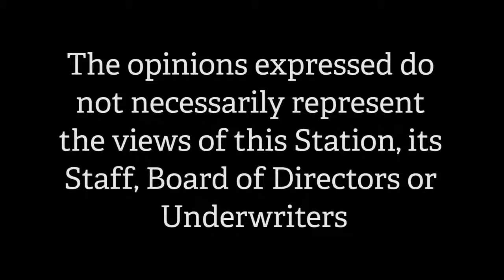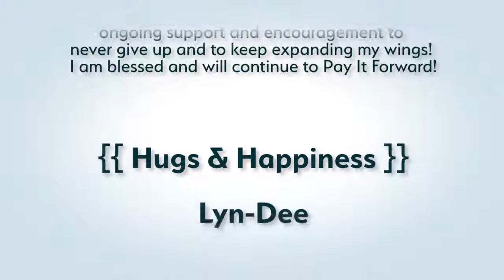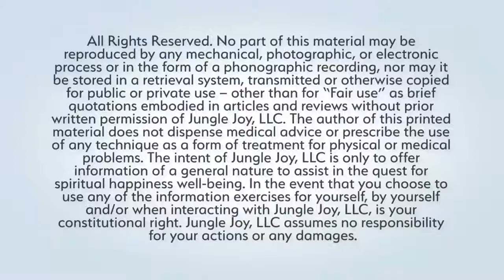Happiness Jungle TV Show Women Creating Wealth Omama Marzuq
Cami Baker is showcasing Omama Marzuq is the CEO and founder of Tomorrow's Prosperity Group, inc. Omama Marzuq shares how to assist You To Achieve Financial Success, She Empowering Women

Harlem - Videographer

Bradley Rose * -

{{ Hugs & Happiness }}
Lyn-Dee

HJ121